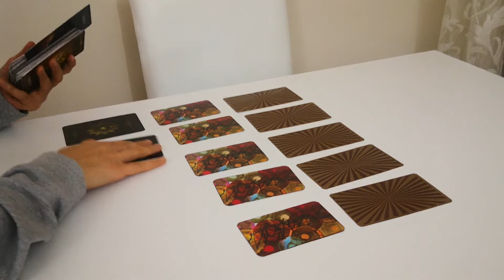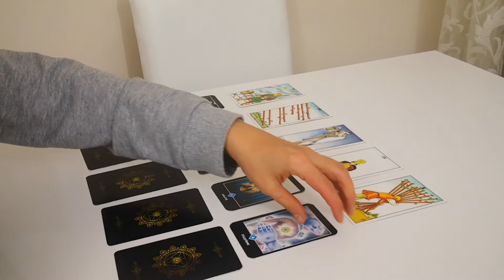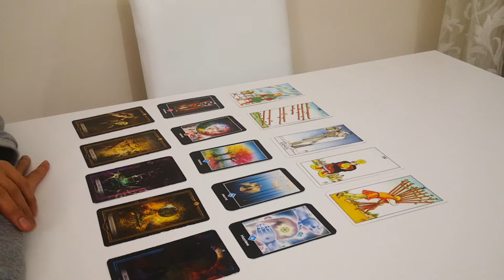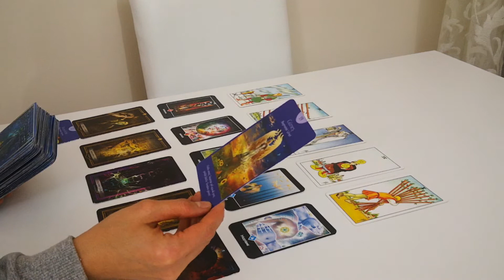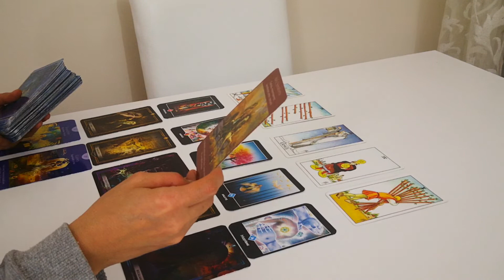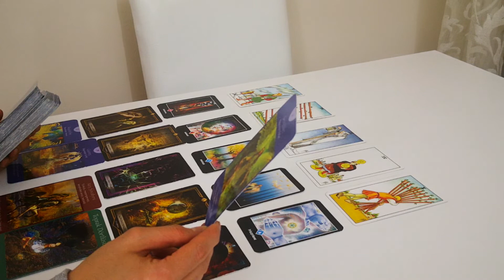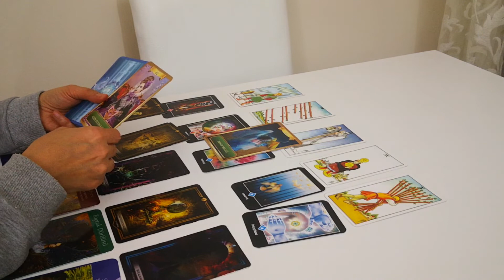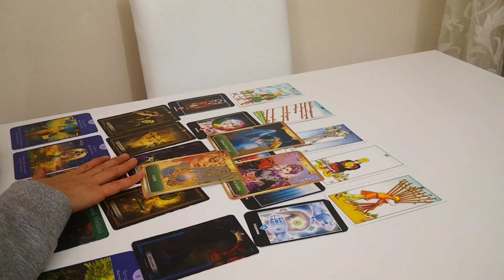akrep burcu için özel açılım..